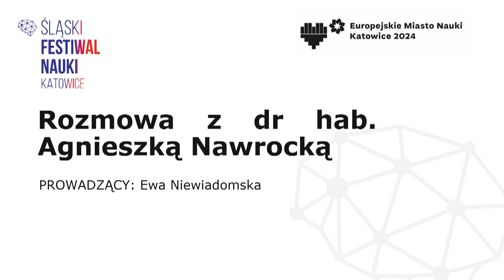7. ŚFN KATOWICE: Rozmowa z dr hab. Agnieszką Nawrocką (sztuki plastyczne i konserwacja dzieł sztuki)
Z przekazem wizualnym mamy styczność niemal na każdym kroku – czy to w postaci reklam, znaków drogowych, plakatów, czy wielu innych form komunikowania 👀 Projektowanie w zakresie komunikacji wizualnej to nie lada wyzwanie, wymagające przemyśleń na wielu polach i bogatej wyobraźni projektantki/projektanta, o czym mogliśmy posłuchać podczas rozmowy Ewy Niewiadomskiej z dr hab. Agnieszką Nawrocką na scenie „Silesian Hall of Fame” 7. ŚFN KATOWICE. Obejrzyj spotkanie i przekonaj się, jak ważną rolę w naszym życiu odgrywa komunikacja wizualna! 👌

🔸 dr hab. Agnieszka Nawrocka – profesor Akademii Sztuk Pięknych w Katowicach, gdzie prowadzi pracownię projektowania systemów informacji wizualnej oraz wykłada projektowanie typografii. Projektantka komunikacji wizualnej, ekspertka w dziedzinie projektowania systemów informacji wizualnej.

🔹 Ewa Niewiadomska – dziennikarka Radia Katowice, gdzie koordynuje audycje z dziedziny kultury. Twórczyni cyklicznych programów „Więcej Kultury Proszę!”, „Pozytywka”. „Poczet Pisarzy Polskich” oraz codziennego informatora „Moc Kultury”